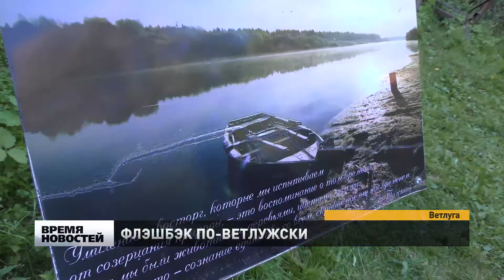Группа журналистов и блогеров путешествует по Ветлуге на самодельном судне